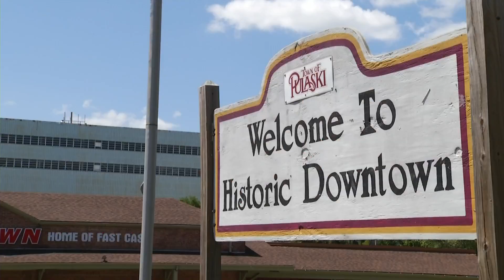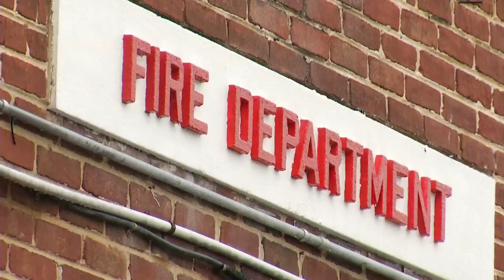New equipment needed for Pulaski Fire Department